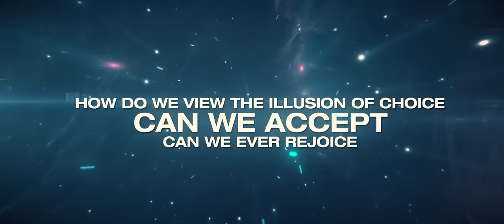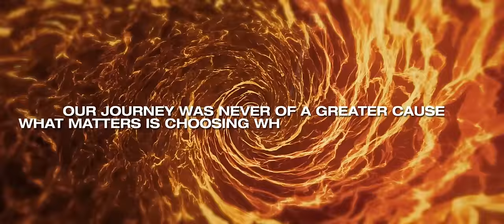DYNAZTY - Paradise Of The Architect (2020) // Official Lyric Video // AFM Records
Taken from the album "The Dark Delight" out 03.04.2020

DYNAZTY - Presence Of Mind (2020) // Official Music Video // AFM Records

Video by: Riivata Visuals